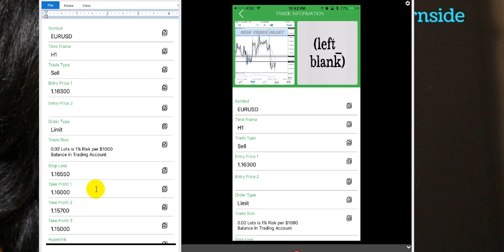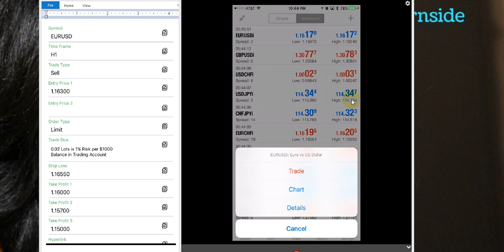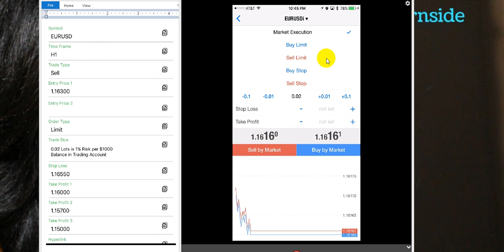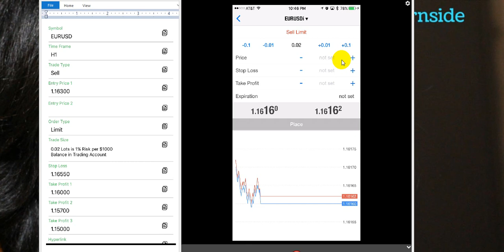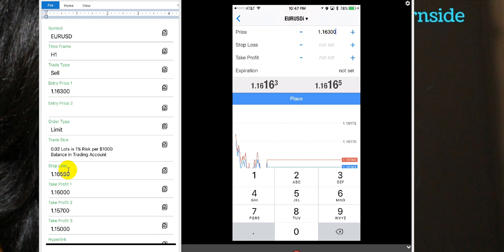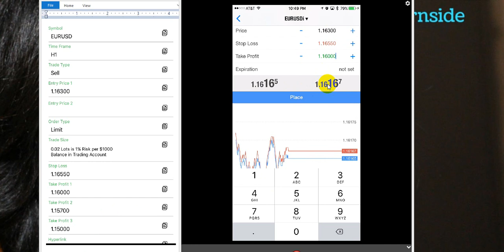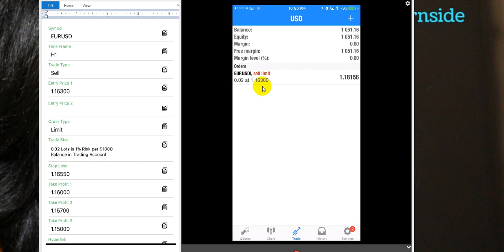How to Enter A Trade on Metatrader 4 (iPHONE)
In this Video, I am going to show you how to enter a Trade Using MT4 on your iPhone.